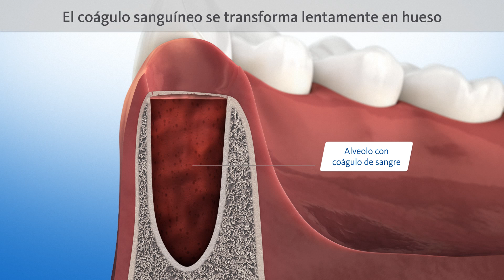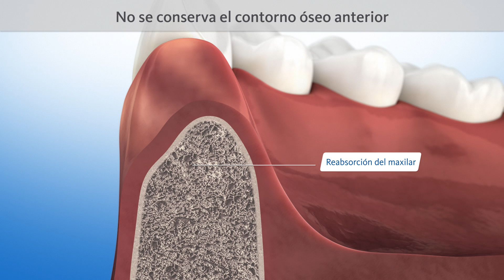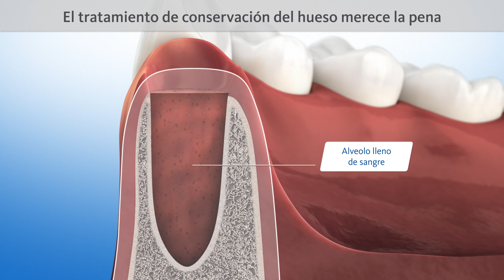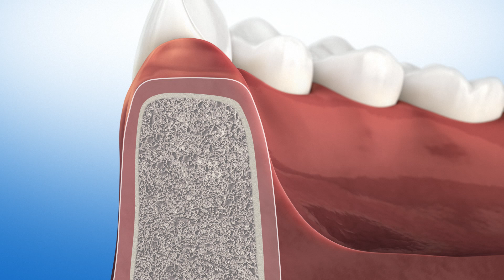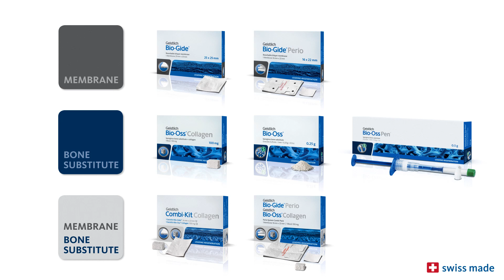Geistlich Biomaterials.Tratamiento de conservación del hueso tras una extracción dental.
Película de información para el paciente. Explíquele a sus pacientes los procedimientos para conservar el hueso después de realizar una extracción dental. Geistlich Biomaterials, Líderes en Regeneración.